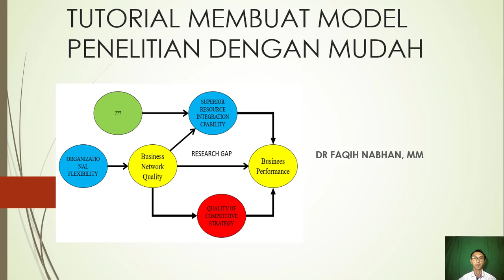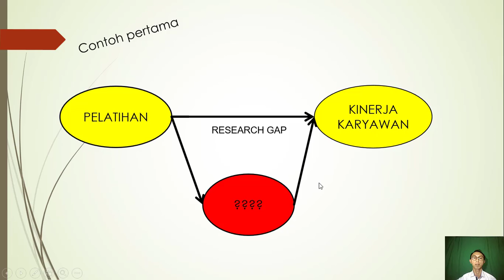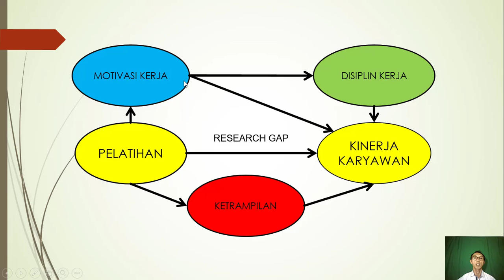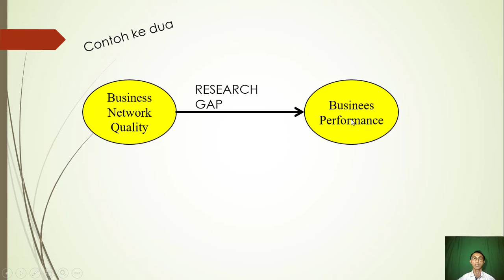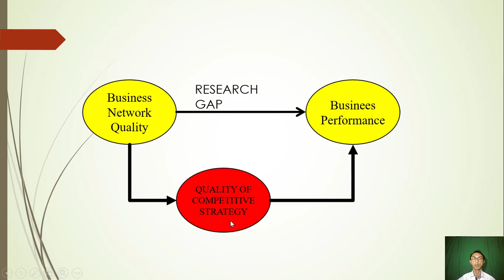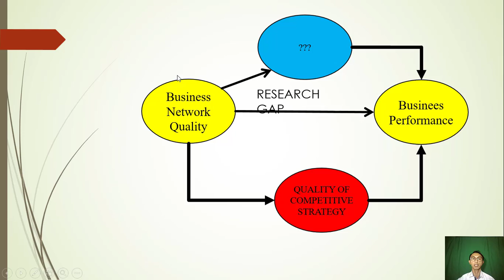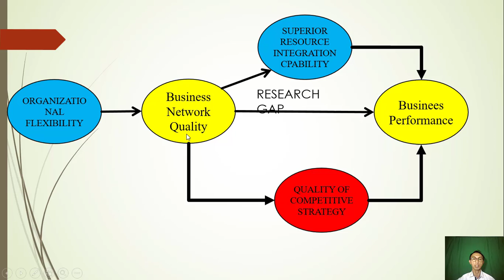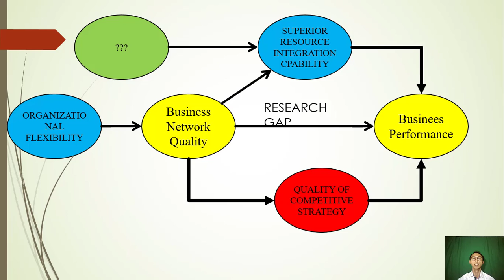TUTORIAL MENYUSUN MODEL PENELITIAN SKRIPSI,TESIS DAN DISERTASI DENGAN MUDAH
Video ini tentang tutorial cara membuat model penelitian seperti skripsi, tesis dan disertasi. Langkah-langkah yang diperlukan setelah menemukan research gap kemudian memasukan beberapa variabel dijelaskan dalam video ini.
Apabila ada saran, kritik, masukan silahkan tulis di kolom komentar di bawah ini.

Terimakasih